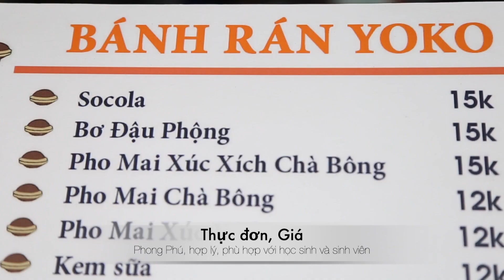#19 Về Mỹ Tho ăn bánh nướng ngay tại chỗ thơm phức Doraemon và trà sữa Yoko | Tiền Giang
Mình là Hoàng Phúc, mình đam mê ẩm thực và du lịch.
Mình mong muốn giới thiệu ẩm thực, du lịch quê mình và khám phá về các giá trị, văn hoá và những vùng đất mới.

TRÀ SỮA & BÁNH NƯỚNG YOKO MỸ THO, TIỀN GIANG
Địa chỉ:
Chi nhánh 1: 74 Lý Thường Kiệt, Phường 4, TP. Mỹ Tho, Tiền Giang
Chi nhánh 2: 69a Nguyễn Trãi, Phường 7, TP. Mỹ Tho, Tiền Giang

Một trong những chuỗi quán trà sữa ngon, có bán bánh nướng ăn kèm. Quán này chuyên mua mang đi, bánh nướng trực tiếp ngay trước khi mua nên sẽ nóng và thơm, với nhiều loại nhân.